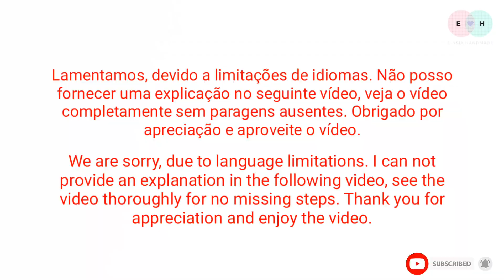How to Make Kanzashi Flowers — DIY by Elysia Handmade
Top TEN TRENDING Laço RibbonBow Video by ElysiaHandmade | update March 2019